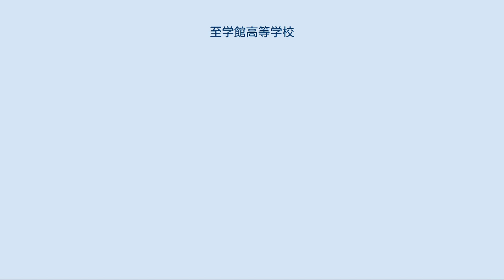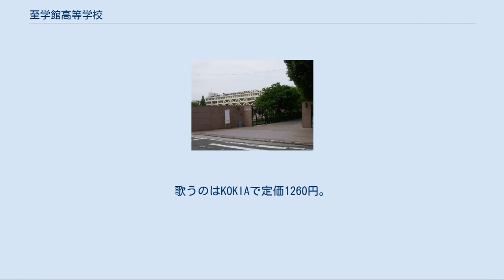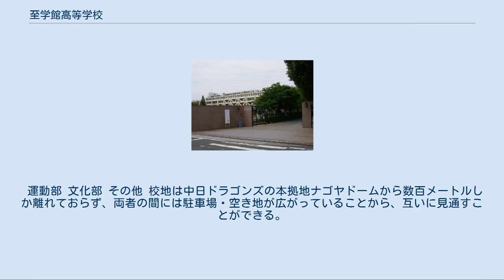至学館高等学校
至学館高等学校（しがくかんこうとうがっこう）は、愛知県名古屋市東区大幸南二丁目にある私立高等学校である。
 1905年（明治38年）に創立した中京裁縫女学校をルーツとする学校で、女子校としての歴史が長かったが、2005年より共学化し同時に校名を現在の至学館高等学校に改めた。
建学の精神である「愛し生かす人づくり」のもと、自ら学び自らの長所や可能性を伸ばすと共に他者を認めて互いに協力して物事を達成していくことの出来る人材の育成を目指している。
 スポーツに力を入れる学校で、普通科の中にスポーツサイエンスコースを設置しており、校内設備としてジム等が整備されている。
 『夢追人』（ゆめおいびと）は、同高校の校歌である。
作詞作曲は中日新聞論説委員の飯尾歩。
監修は至学館大学学長の谷岡郁子。
歌っているのは清本りつ子。
 校歌としては珍しくフォークソング調・ポップ調の旋律である。
歌詞も「カシオペア」「オリンポス」といった横文字を交えた現代的な言葉遣いで書かれており、歌詞中には「至学館」の校名が一切出てこない。
 本来は校歌として制作されたものではなく、飯尾が取材を通じて交流のあった女子レスリングの伊調姉妹（伊調千春・伊調馨）と吉田沙保里が、2004年のアテネオリンピックでメダルを獲得したことを祝して制作されたものだった。
その後2005年、中京女子大学付属高等学校が共学化する際、校歌が良妻賢母を基調にした歌詞だったため、共学校にふさわしいものをと模索していたところ、先述の選手が至学館大学（中京女子大学）出身だったことなどが契機となり、この曲が高校関係者の目に留まり、同曲を校歌にすることを決めている。
 歌詞のベースは、銀メダルに終わり失意のうちにあった伊調千春を、同じくバレーボールでオリンピックを目指しながらも怪我で断念・引退せざるを得なくなった親友から励まされて、再びレスリングを始めることを決意するというエピソードから。
飯尾は、周りで支えてくれる人の大切さを込めたかったと語っている。
 2012年3月1日にアトン・ミュージックよりCD化された。
歌うのはKOKIAで定価1260円。
初版は5万枚生産された。
制作費を除いた売上は同高校の設備費などに充てるものの、その一部を東日本大震災に被災した際、両親を亡くした孤児に寄付された。
 運動部 文化部 その他 校地は中日ドラゴンズの本拠地ナゴヤドームから数百メートルしか離れておらず、両者の間には駐車場・空き地が広がっていることから、互いに見通すことができる。